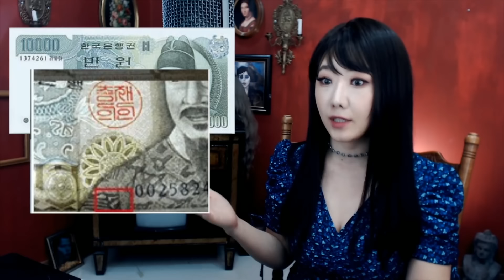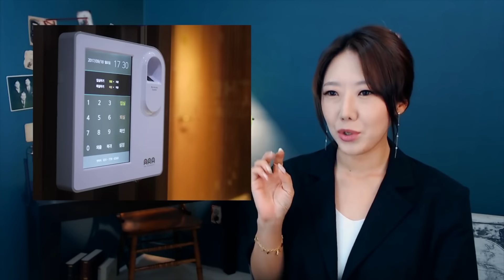[납량특집 2시간] 이런 괴담은 처음이지? 한국 알짜 괴담모음 휘몰아치기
토미 골라보기 국내 괴담 2편
0:00:00 1편) 무한도전에 언급되었던 보광동 폐가, 방문한 사람들 이야기
0:12:11 2편) 보광동 폐가를 방문해 의문의 사진을 남긴 A씨의 실제 이야기
0:21:07 한국을 뜨겁게 달궜던 '김민지 괴담' 납치된 딸의 흔적을 동전에..?
0:34:11 신촌 영화관 괴담보다 더 소름돋는.. 신촌 3층건물 옥탑방 괴담
0:52:40 세입자들이 계속 사망하는 응암동 지하실 괴담 실제사건
1:04:39 폐쇄된 승강장 5곳, 실제 방문한 사람들 괴담이 퍼지고 있다.
1:23:40 포항 M아파트 괴담, 포항주민들은 대부분 안다는데 사실일까요?
1:37:04 안산 고3 수험생이 겪은 C고등학교 괴담
1:51:47 함부로 베지말아라.. 안동 귀신나무 실제이야기
2:07:39 도대체 그날 독서실엔 총몇명이 있었을까?

■ 토요미스테리 : 전세계 각종 신비스럽고 오싹한 미스테리 이야기 소개
■ 금요사건파일: 국내 사건사고를 재조명
■ 귀로듣는영화: 공포 스릴러 위주의 반전영화를 나레이션으로 소개

감사합니다.